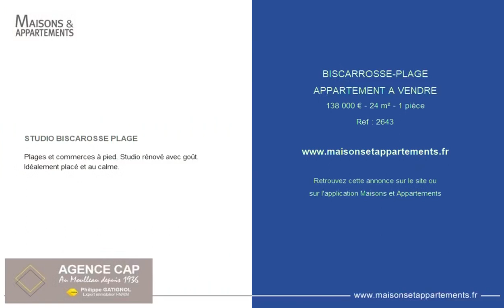BISCARROSSE-PLAGE - APPARTEMENT A VENDRE - 138 000 € - 24 m² - 1 pièce(s)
Référence : 2643

STUDIO BISCAROSSE PLAGE

Plages et commerces à pied. Studio rénové avec goût. Idéalement placé et au calme.

Cette annonce vous est proposée par l'agence AGENCE CAP

|2785924|